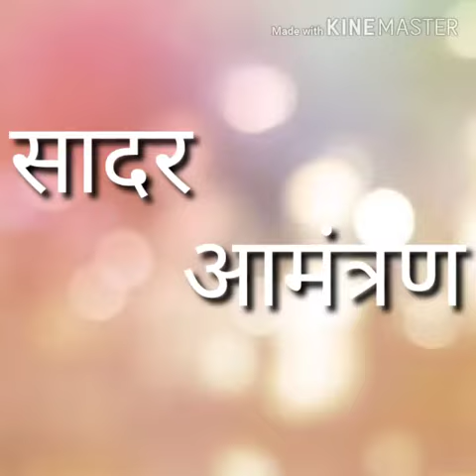श्री मोहनखेड़ा तीर्थ 12 जुलाई शुक्रवार चातुर्मास मंगल प्रवेश आमंत्रण सॉन्ग